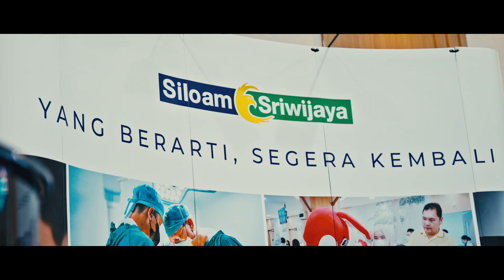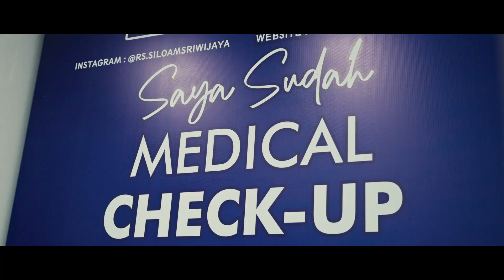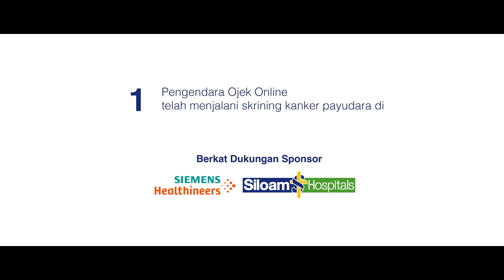Selangkah bersama Driver Online di Palembang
Dalam upaya untuk meningkatkan kesadaran akan pentingnya melakukan skrining mamografi sejak dini, 40 peserta driver online wanita telah menjalani skrining kanker payudara di Siloam Hospitals Sriwijaya Palembang.

Saksikan perjalanan mamografi mereka dalam video ini!